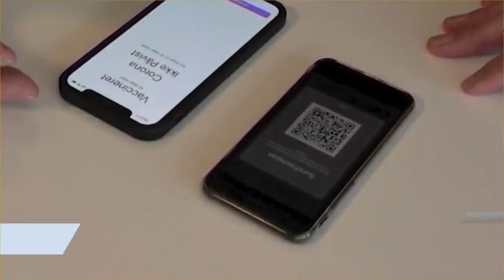OTR: Massachusetts State Senate candidate Lydia Edwards addresses police reform, vaccine passports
The Boston city councilor also shares her thoughts on the public health crisis at "Mass & Cass."